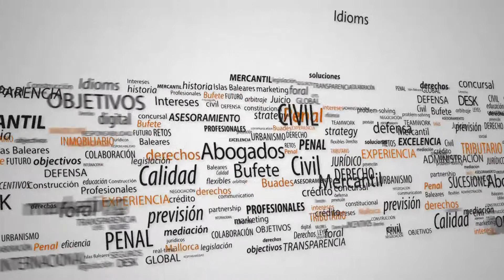Nos queda la palabra de Daniel Olabarria [English]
Typology of homes where tourist stay may be commercialised.